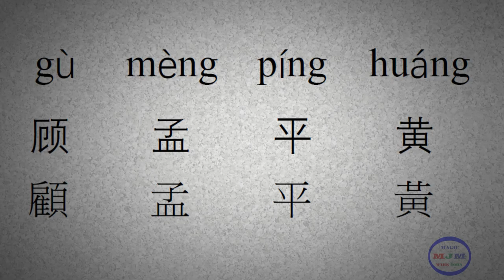Learn Chinese: The Hundred Family Surnames | 百家姓 -- 024 -- Gu Meng Ping Huang | 顾孟平黄 | 顧孟平黃